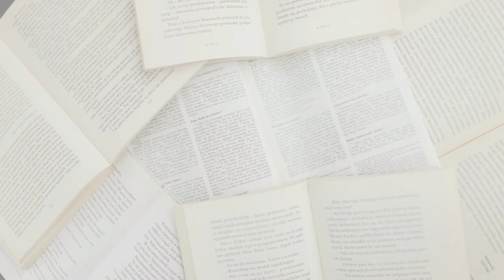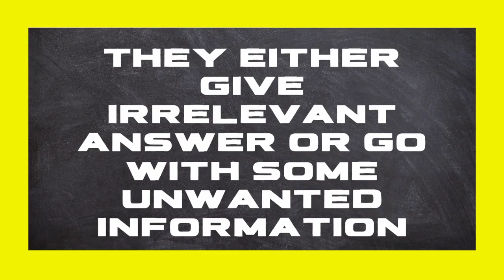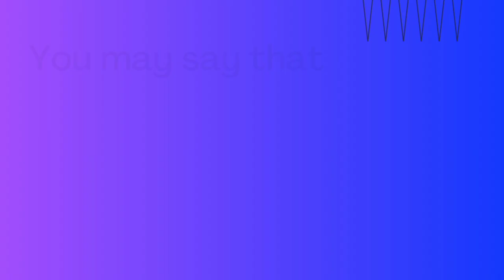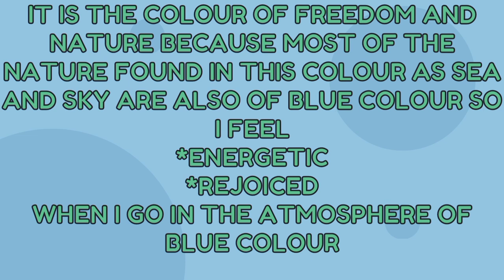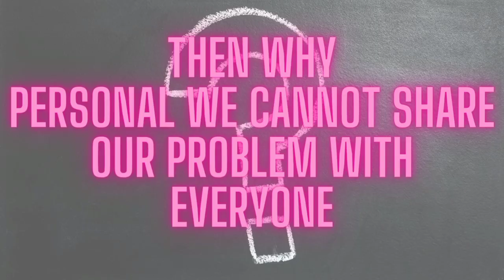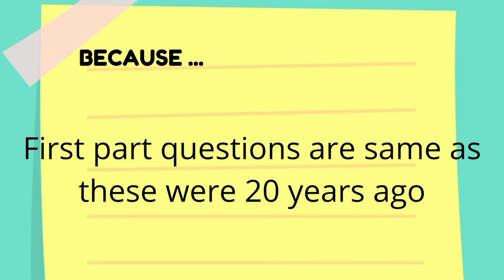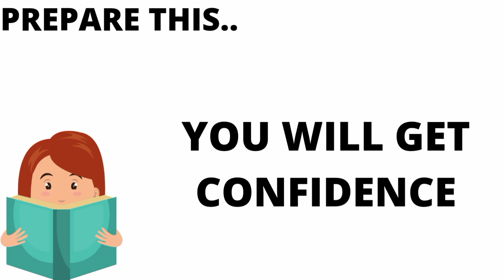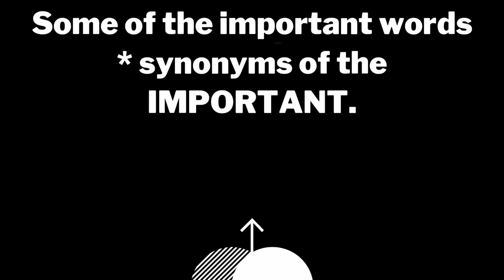5 SECRETS TO GET 8 BANDS IN IELTS SPEAKING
THIS VIDEO WILL DEFINITELY HELP YOU AND GUIDE YOU TO GET 8 BANDS IN IELTS SPEAKING BECAUSE MY QUALIFICATION (DOCTOR BY PROFESSION , MASTERS IN ENGLISH, M.PHIL, TESOL (360 HOURS)) AND EXPERIENCE ARE WORTH MY WORDS .SO AS PER YOUR GUIDE I WILL MAKE SURE THAT NOT IN SPEAKING BUT ALSO IN READING, WRITING AND LISTENING YOU GET YOUR DESIRED BANDS .HENCE ON MY CHANNEL YOU GET THAT ASSISTANCE ,NOT ONLY FOR IELTS STUDENTS BUT ALSO FOR OET STUDENTS

           -TEAM "DR.ARSHNOOR'SENGLISH PLANET"-